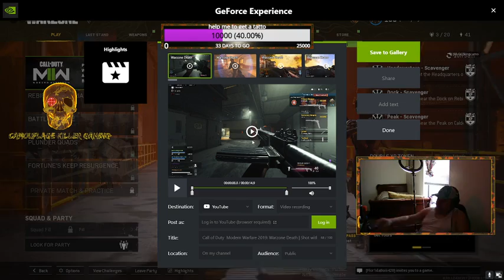Call of Duty: Warzone (70killers) Days61